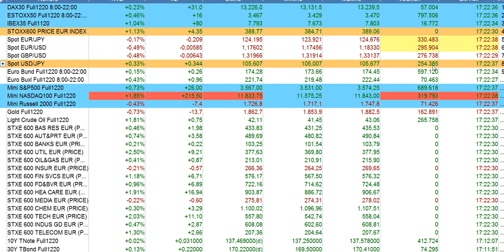Resumen 90 segundos bolsas y economía 11 11 2020 serenitymarkets